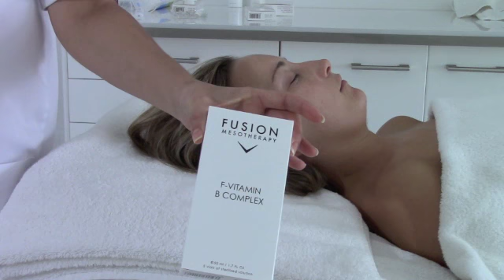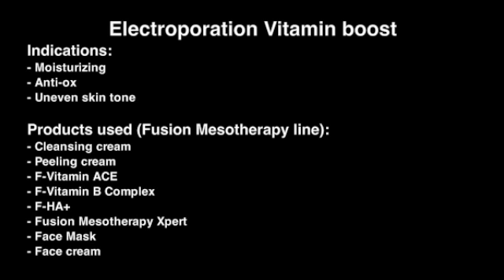Electroporation No-Needle Mesotherapy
Enhances trans-dermal transport of skin care products through the skin. It is a French no-needle mesotherapy technology and it is painless.